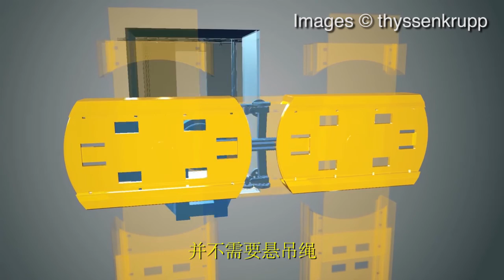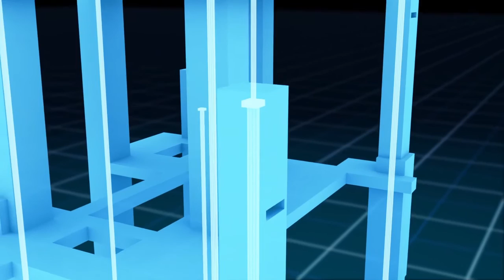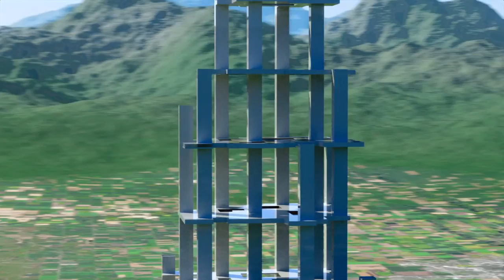Vertical City Documentary (垂直城市记录) Chinese Subtitles (中文字幕)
A Vertical City is a series of interlinking, environmentally friendly, self-sustaining, mega towers that extend as high as a mile skyward.

By building Vertical Cities we can save energy, support our growing population and preserve our horizontal spaces for food production, nature and recreation.

This video features:
* Rick Barker - Principal, Barker Mohandas Vertical Transportation Consultants
* Maria Sevely - Project Director of FORM | Proforma
* Dickson Despommier Ph.D. - Vertical Farm
* Ken King - ecologically-driven architect, VerticalCity.org
* Didi Pei - AIA, Pei Partnership Architects
* Dennis Poon - Vice Chairman at Thornton Tomasetti, Inc.

Directed by Craig Leon - Future History Films